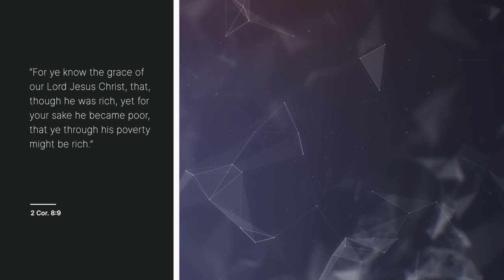The Condescension Of Christ: Charles Spurgeon Sermon Audio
“For ye know the grace of our Lord Jesus Christ, that, though he was rich, yet for your sake he became poor, that ye through his poverty might be rich.”—2 Cor. 8:9.